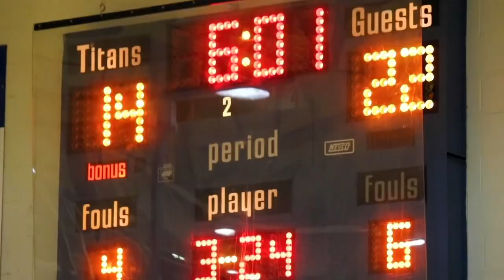Romeo Weems vs Stevenson MAC Semi-Finals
Romeo Weems, Michigan High School Basketball top player in the state.
Romeo Weems & New Haven moves on to the Next Rd of the MAC white after defeating Stevenson High School Romeo Weems shuts down the gym, flying high, dropping buckets. mibuckets Stay down with Detroit Post Production.

Subscribe to help me get to my next level.. I do all this for the love of the game and never ask for anything in return.. Just here to help anyway I can..